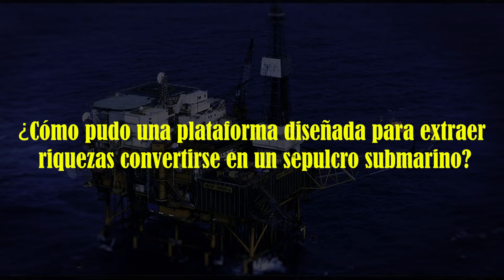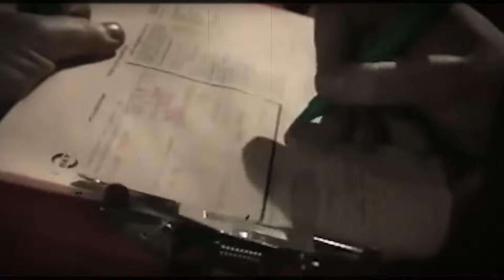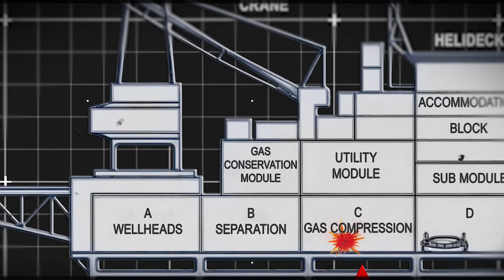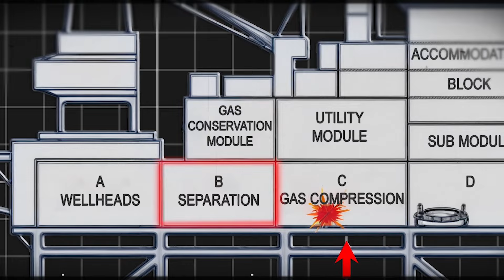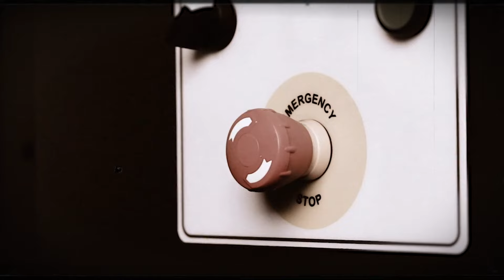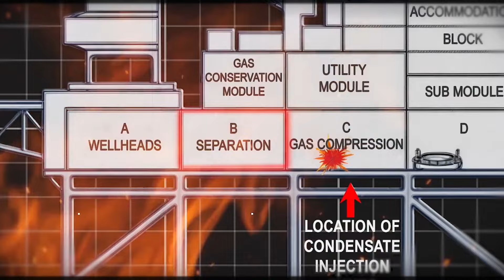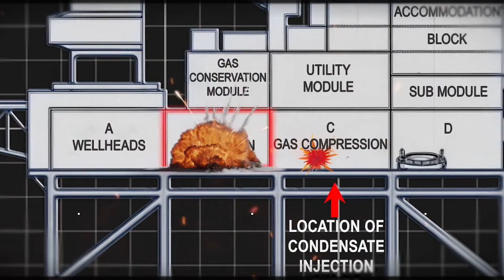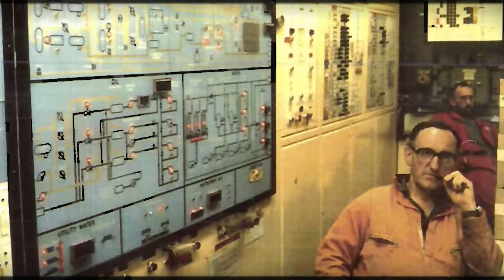La plataforma petrolera se convirtió sepulcro submarino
En la gélida inmensidad del Mar del Norte, a 193 kilómetros de la costa de Aberdeen, una plataforma petrolera se convirtió en un infierno. La Piper Alpha, un gigante de acero y maquinaria, fue escenario de una de las peores catástrofes industriales de la historia.

Una simple falla en un sistema, sumada a una serie de errores humanos y negligencias, desencadenó una reacción en cadena que condenó a 167 hombres a una muerte espantosa. ¿Cómo pudo una plataforma diseñada para extraer riquezas convertirse en un sepulcro submarino?

Todos los materiales en estos videos caen dentro de las pautas del trato justo. No se pretende infringir los derechos de autor. Todos los derechos pertenecen a sus respectivos propietarios. Si usted es, o representa, el propietario de los derechos de autor de los materiales utilizados en este video, y tiene un problema con el uso de dicho material, envíe un correo electrónico a